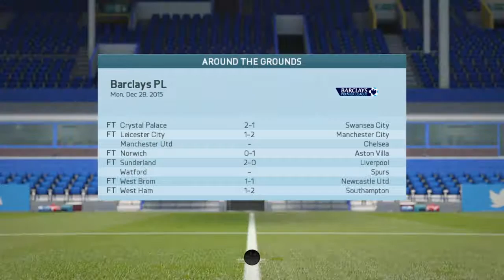FIFA 16 EVERTON CAREER #22